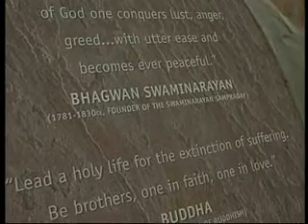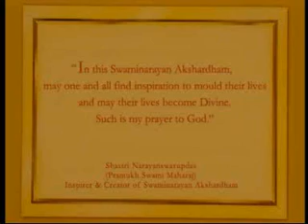Part 2 - 8th Wonder of the World - Akshardham Temple, Delhi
Swaminarayan Akshardham in New Delhi epitomises 10,000 years of Indian culture in all its breathtaking grandeur, beauty, wisdom and bliss. It brilliantly showcases the essence of India's ancient architecture, traditions and timeless spiritual messages. The Akshardham experience is an enlightening journey through India's glorious art, values and contributions for the progress, happiness and harmony of mankind. The grand, ancient-styled Swaminarayan Akshardham temple complex was built in only five years through the blessings of HDH Pramukh Swami Maharaj of the Bochasanwasi Shri Akshar Purushottam Swaminarayan Sanstha (BAPS) and the colossal devotional efforts of 11,000 artisans and BAPS volunteers. The temple complex was inaugurated on 6 November, 2005.

Akshardham means the eternal, divine abode of the Supreme God, the abode of eternal values and virtues of Akshar as defined in the Vedas and Upanishads where divine devotion (bhakti), purity and peace forever pervades. For the first time ever the world witness the heritage of India in all its facets, insights and beauty at the Swaminarayan Akshardham through its temple, exhibitions, gardens and other attractions.